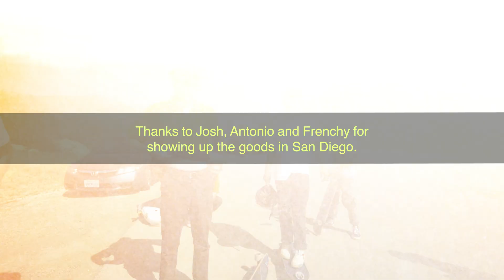THE GIB - Downhill Skateboarding Video on Santa Barbara Classic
Join us on a journey through a classic day at Santa Barbara's skatehouse. Starting by doing nothing to finally hit the road and head to The Gib for an unforgettable evening of longboard with some of the best longboarders in the world. This video is a tribute to this road, this way of life and to the people we met there.
Whether you're a skateboarding enthusiast or simply appreciate beautiful videography, this video is a must-watch. So join us on "The Gib" and let's celebrate the heart and soul of Santa Barbara skateboarding.

Skateboarders : Diego Poncelet - Owen Fox - Josh Newman - Antonio Madariaga - Patrick Welsh - Rob Moore

Film : Elton Vejux - Augustin Jouan
Edit : Augustin Jouan